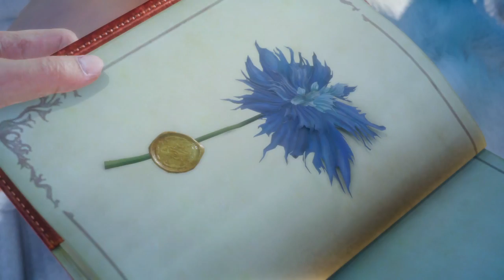Final Fantasy XV Kapitel 1 Der Aufbruch